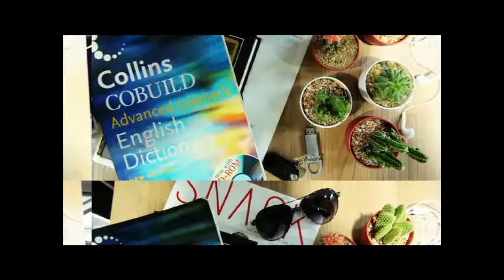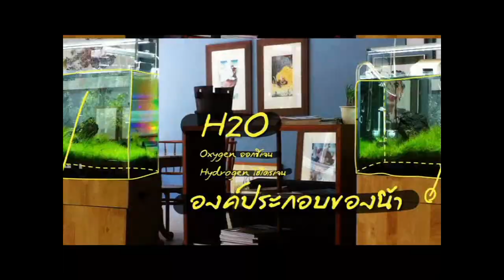ร้าน คอฟฟี่ เวิลด์ โกลด์ (COFFEE WORLD GOLD) By Out Room EP.19 Part 2/3